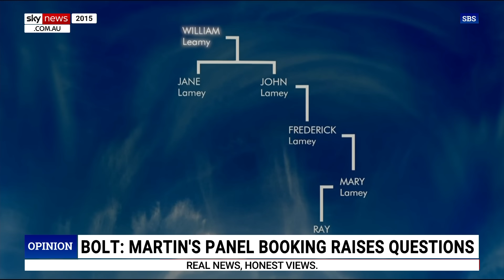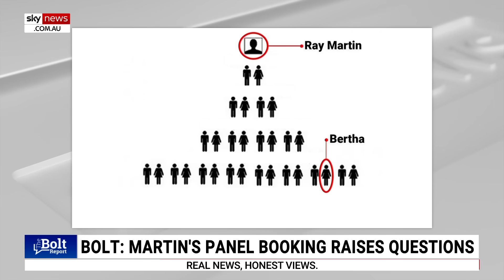Seven's 'big debate on Voice' raises 'very big questions': Andrew Bolt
Sky News host Andrew Bolt raises the question of whether Ray Martin is Aboriginal in “any meaningful way”, with just one of the former TV star's great, great grandparents being of Aboriginal heritage.

Mr Bolt pointed out that Mr Martin will be one of four people who will star on Channel Seven's big debate on the Voice on Sunday night, which has to “raise some very big questions”.

“First, of course is, so what is an Aboriginal now? Is Ray Martin really Aboriginal in any meaningful way?

“Just one of his 16 great, great grandparents was Aboriginal, so why does that one person define Ray Martin more than the other 15?

“Or define him so much that people like him must have a Voice to Parliament in the Constitution, alone of all the races in Australia?"